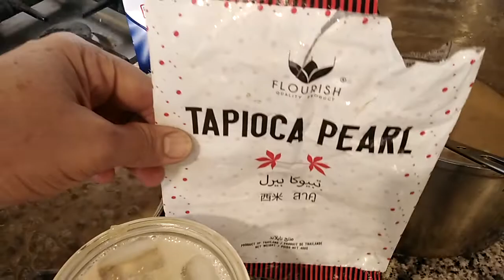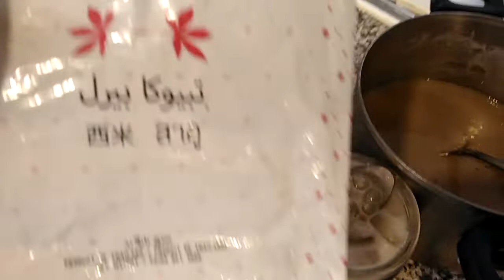HOW MAKE SHAKES TAPIOCA PEARL, MILKS, ICE MY OWN RECIPES DELICIOUS...